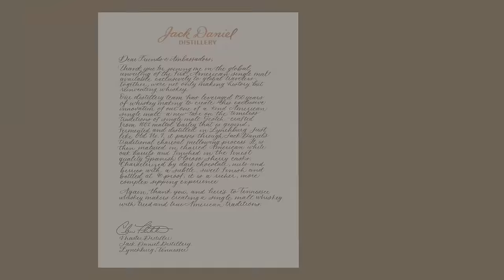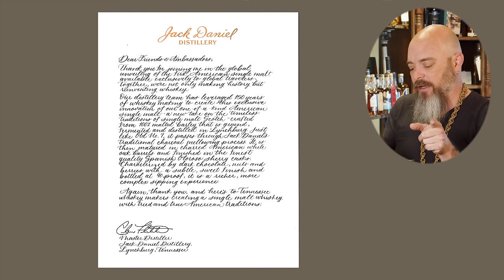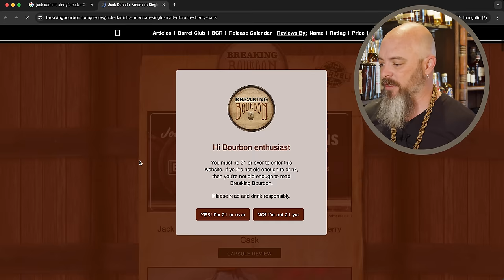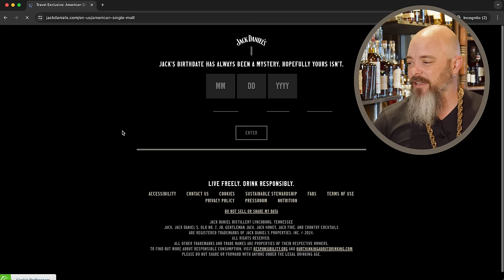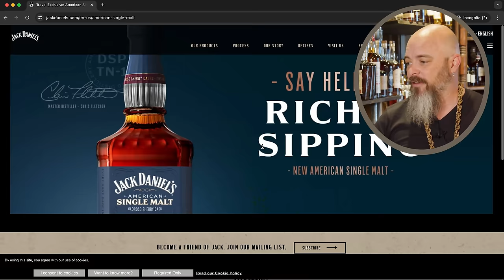Jack Daniel's American Single Malt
Welcome to Jack Daniel's American Single Malt.
Want to help keep the whiskey vault neck deep in delicious whisky and support the resource library of Whisky Marketing School? Wizard Academy is a 501(c)non profit, so your donation is tax-deductible. Which means.. it's all for science.
The Whiskey Vault is the resource library for whisky sommeliers that have graduated from Whisky Marketing School.